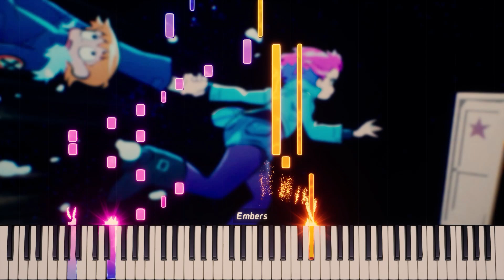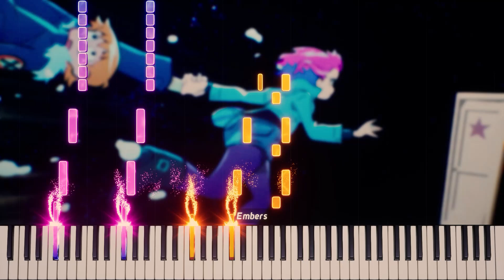Scott Pilgrim Takes Off Opening Song Piano Tutorial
Song name: Bloom

The aweome anime energetic opening from the so awaited Scott Pilgrim show. What are you guys thoughts? Im surely surprised with the plot twist right at the start.